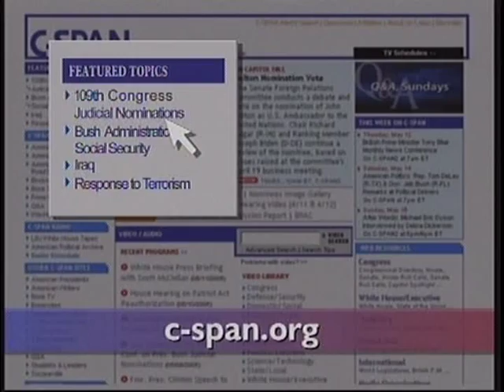Harper v. Poway Unified School District Oral Argument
Harper v. Poway Unified School District Oral Argument - U.S. Court of Appeals - 187077-1-DVD - 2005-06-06 - The Ninth Circuit Court of Appeals heard oral argument in the case of Harper v. Poway Unified School District in Pasadena, California. The case involved a high school student suspended for wearing a T-shirt that read "homosexuality is shameful" and references to biblical passages at an event hosted by the school's Gay-Straight Alliance Club. Arguments focused on allowable speech in the classroom, civics education, and retaining decorum and discipline in schools. Tyler Chase Harper, a high school student in San Diego, alleged his First Amendment speech was violated when he was suspended for refusing to take off a T-shirt that on the front read, "Be Ashamed" and "Our School Embraced What God Has Condemned," and on the back read, "Homosexuality is Shameful" and "Romans 1:27." Filmed by C-SPAN. Non-commercial use only.